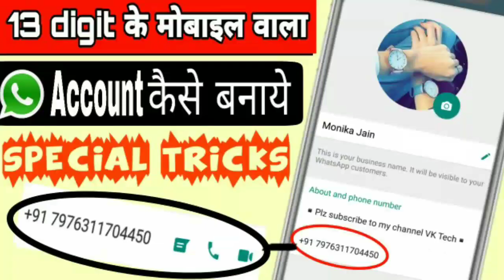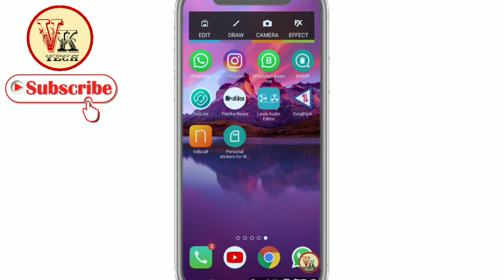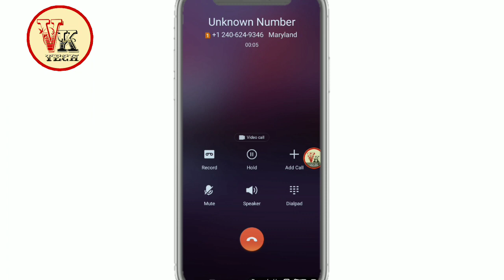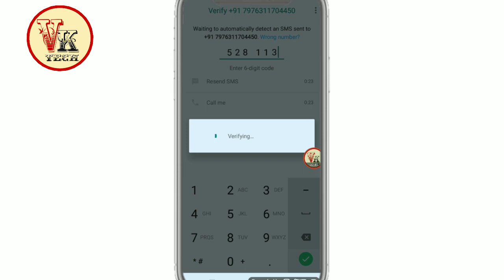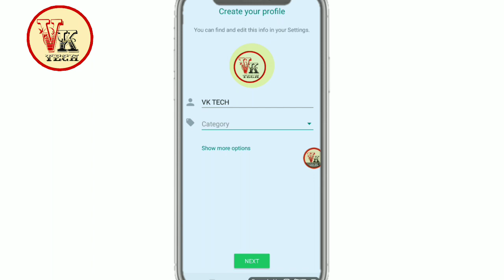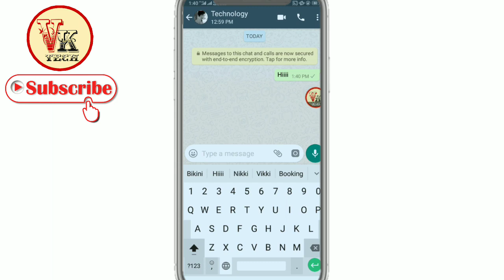13 digit whatsapp number कैसे प्राप्त करें | YouTube Latest New Update For All Whatsapp User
~wellcome to VK Tech~
दोस्तों स्वागत है VK Teck में आप सभी का
इस वीडियो में आपको मेने whatsapp से सबंधित जानकारी बताने की कोशिश की है कि आप whatsapp पर बिना किसी सिम का उपयोग करते हुए कैसे आप 13 digit नंबर का whatsapp यूज़ कर  सकते है । दोस्तो में आशा करता हु की ये वीडियो आपको काफी पसंद आएगी।
आपसे अनुरोध है कि अगर आपने अभी तक मेरा यूट्यूब चैनल सब्सक्राइब नही किया है तो आप कर दीजिए ताकि मेरे मनोबल ओर अधिक बढ़े जिनसे में आगे ऐसे ही वीडियो आप के लिए लेकर आता रहू।
Is video me apko batane wala hu 13 digit whatsapp number kaise le. yese secret tricks aur setting ke baare me jinko use karke aap apne whatsapp use karne ke experience ko aur bhi behtar bana sakte ho tho agar tum bhi whatsapp ke in settings ke baare me janana chahte ho tho is video ko dekhe dhyan se.

Thankyou

Recommended